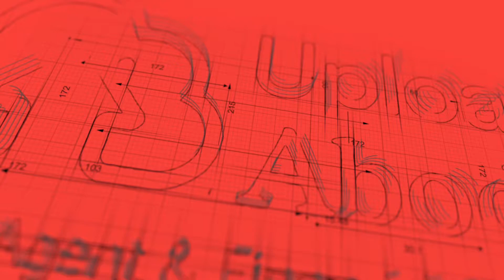For Sale Greystone Place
For Sale – Offers over £295,000

🏠 Greystone Place, Strathaven -  4 bedroom detached family home.

🎥Virtually view this home right now by clicking the link below and use our interactive tour ↩️

📲For more information or to register your interest please DM or contact the office on 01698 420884